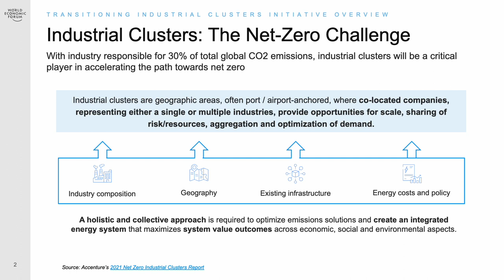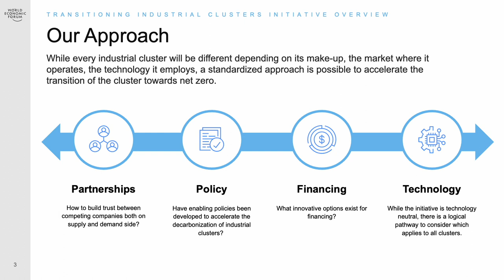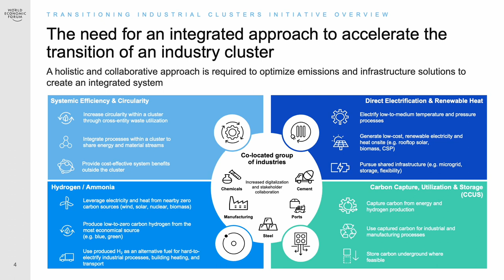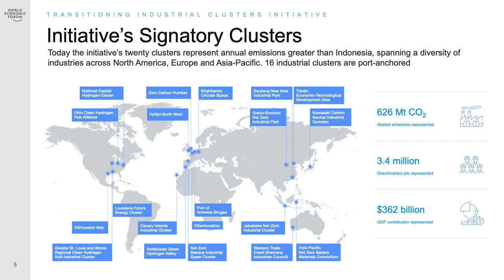Talk Jörgen Sandström at EIES23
Industrial clusters as units are phenomenal entities to enhance decarbonization," said Jörgen Sandström (World Economic Forum) at EIES23. Clusters, he said, must be helped to harness this enormous potential. Because that will not happen overnight. Especially in the area of cooperation, there is much to be gained. 'Most companies in industrial zones just mind their own business. They know some of their neighbors, but often far from all of them. They certainly are not cooperating with all their neighbors.'